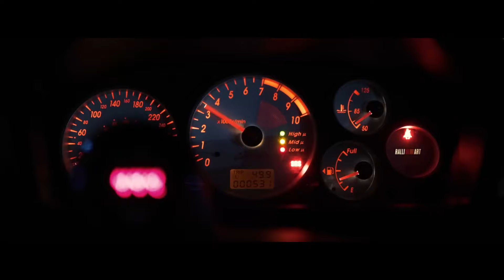Bir İmkansız Var Speed Up & Reverb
Bütün Videolar Tamamen Bana Aittir Kendi İçeriğinizi Ve Müziğiniz Gibi Kullanmayınız ( İnstadan Ulaşabilirsiniz İzin İçin )